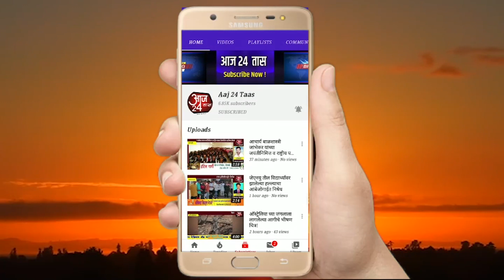मी काँग्रेसचा शिपाई आहे,मी कुठेही जाणार नाही कॉंग्रेस मध्येच राहणार - आ.सहसराम कोरोटे